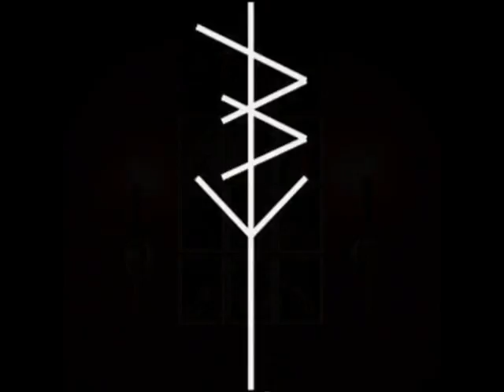Speak In Vowels - 04 Enemy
Hardcore/Metal from Denver, Colorado, USA.
"Devastator 2015"